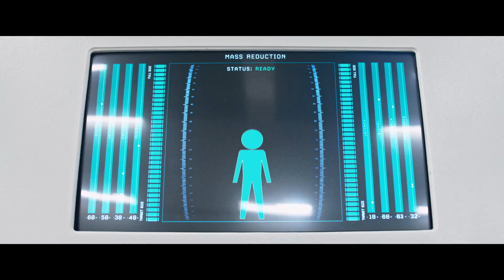Downsizing (2017) - "Have It All" - Paramount Pictures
A big world is waiting. Watch the new trailer for Downsizing, directed by Alexander Payne and starring Matt Damon, Christoph Waltz, Hong Chau, and Kristen Wiig! In theatres December 22.

When scientists discover how to shrink humans to five inches tall as a solution to over-population, Paul (Matt Damon) and his wife Audrey (Kristen Wiig) decide to abandon their stressed lives in order to get small and move to a new downsized community — a choice that triggers life-changing adventures.